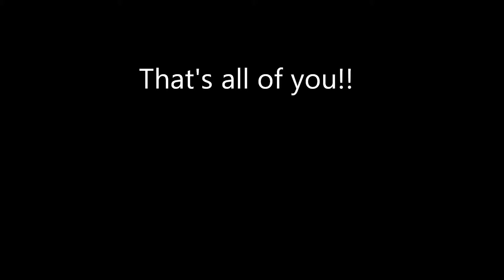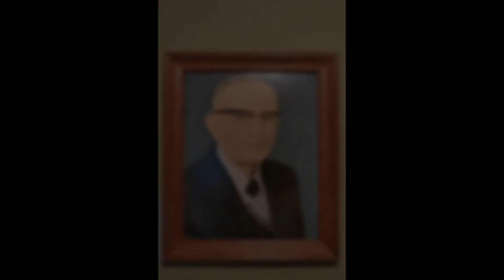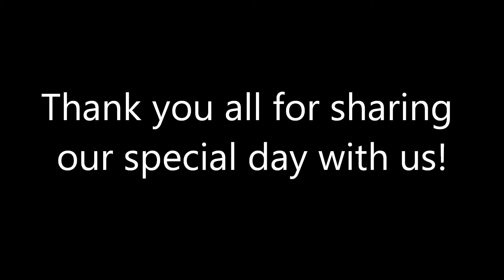Jennifer and Julian